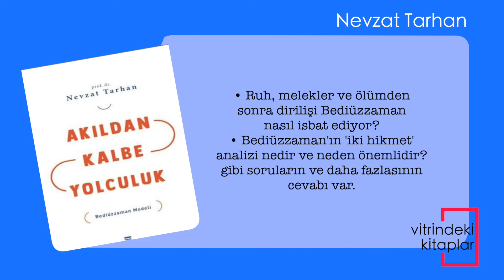Akıldan Kalbe Yolculuk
• Bediüzzaman, düşünce sistemini oluşturur ve inancını delillendirirken, mantık filmini nasıl kullandı?

• Maddeci ve tabiatçı anlayışın ileri sürdüğü tezleri nasıl çürüttü?

• Henüz kuantum fiziği ortaya çıkmamışken, atom içi dünyalardan tevhid hakikatine nasıl bir yolculuk gerçekleştirdi?

• Ruh, melekler ve ölümden sonra dirilişi Bediüzzaman nasıl isbat ediyor?

• Bediüzzaman'ın 'iki hikmet' analizi nedir ve neden önemlidir? gibi soruların ve daha fazlasının cevabı var.